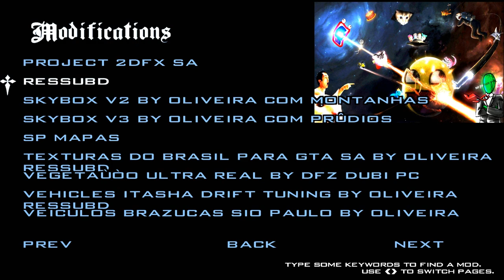VEGETAÇÃO REALISTA BY DFZ vk.com EM ALTA DEFINIÇÃO PARA GTA FULL HD 1080p60 Family friendly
DOWNLOAD DA VEGETAÇÃO DFZ